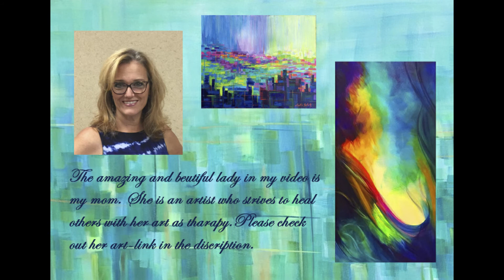Our Europe Trip Project Day 3 (Part 3) ^_^